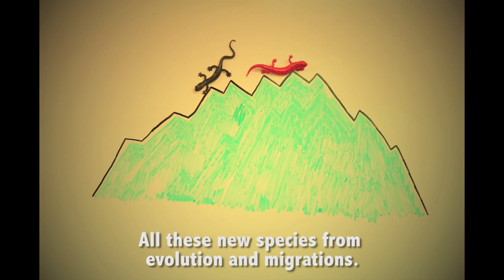All the Salamanders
Background: GSMIT invited me to work with a small group of 7th graders from Maplewood Richmond Heights Middle School (St. Louis, MO) during their week in the Smokies. Over three and a half insane days we conceptualized, wrote, recorded, and shot the video for this project. We parody "Swimming Pools (Drank)" by Kendrick Lamar, "All the Single Ladies" by Beyonce, and "Just Give me a Reason" by Pink, in an attempt to explain and explore the biodiversity found in Great Smoky Mountain National park.